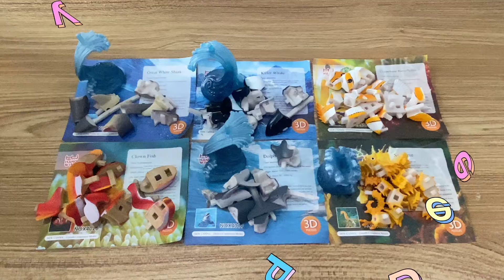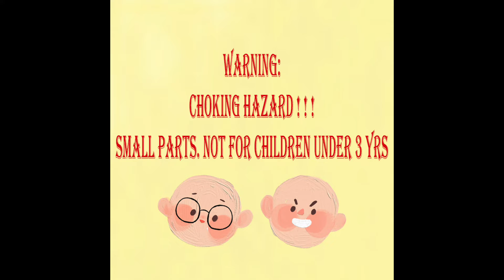Assembly Video - Seahorse 3D Puzzles Figures Sea Animals Toy Playset For Children eBay Item